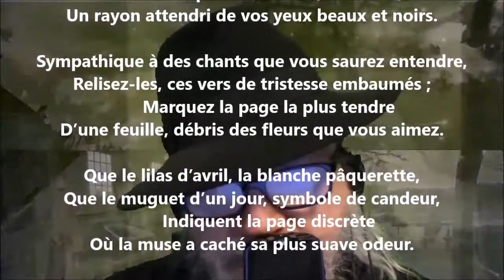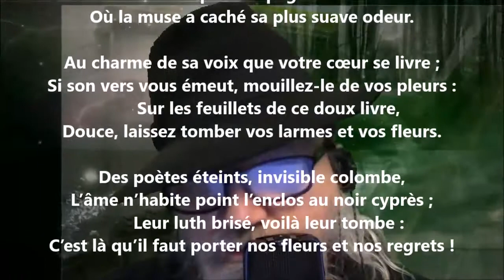Envoi du Myosotis de H. Moreau - Auguste Lacaussade lu par Yvon Jean